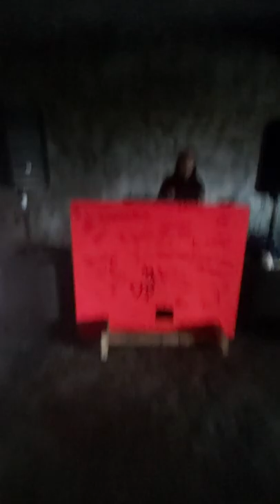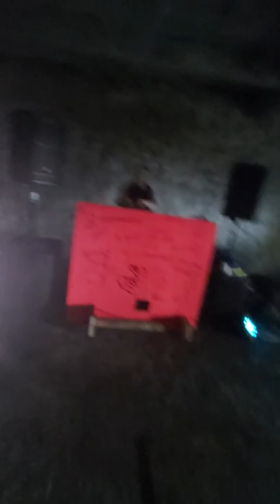PLD PARTY #3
Bunker